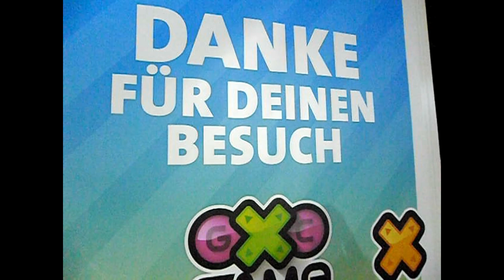Twerdy one of the U-Stars in Vienna with here lovely songs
Beautiful voice and lovely songs